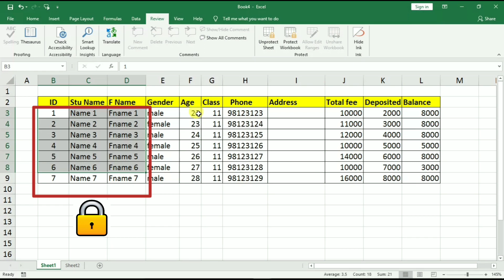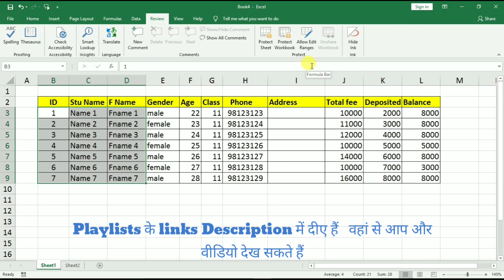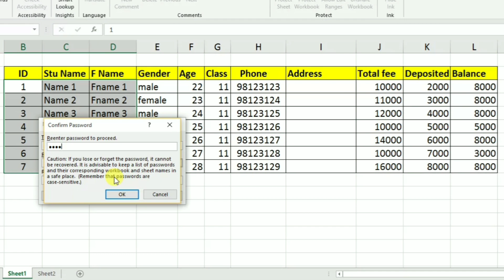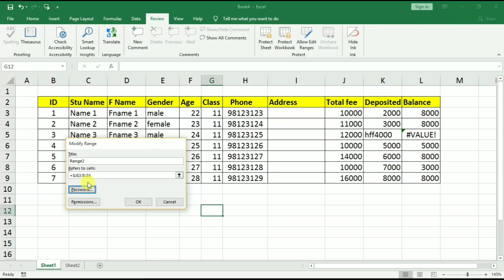New Excel Trick 2020 ( You've Never Heard Of ) You Should Know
Very Important Excel Trick Every Excel User Must Know in this video i will share a best and most useful Important Excel Trick and Excel Tips that every Excel geek should know to do smart and impressive excel work this just like if you want to apply multiple password to protect multiple data ranges in same sheet. This tricks will help you .

is video me mai aapke sath excel ke 1 aise tricks share karna wala hu jo apko jarur pata honi chahiye agar aap same sheet mai alag alag data range par alag alag password lagana cahate ho to ye tricks aapke bahot kaam aane wali hai.

deepak eduworld, deepak nehra